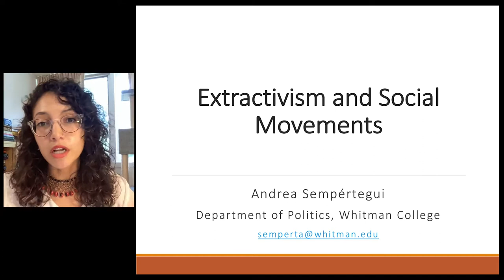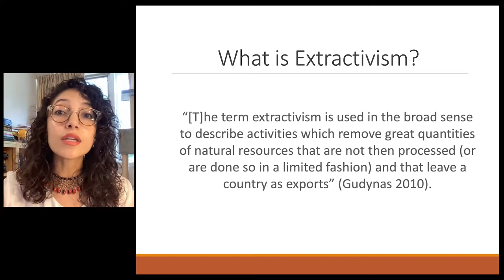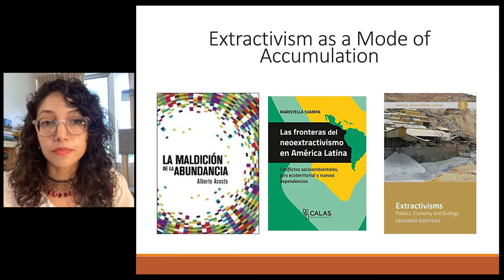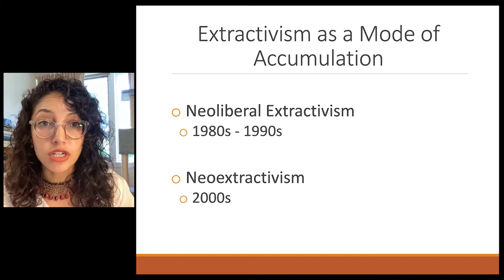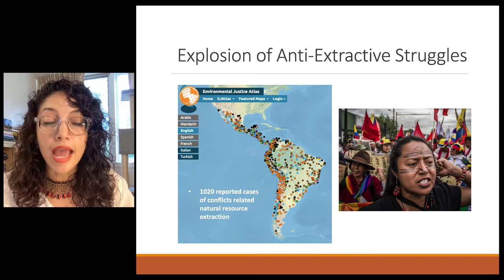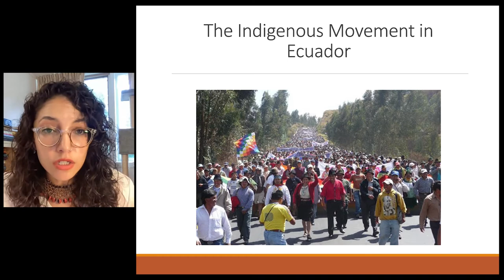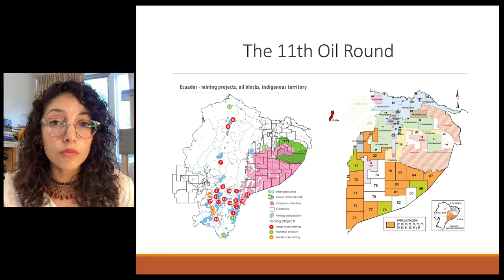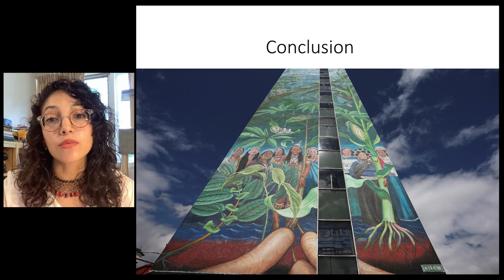Extractivism and Social Movements - Dr Andrea Sempértegui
“Extractivism” broadly refers to the removal of great quantities of natural resources (hydrocarbons, minerals, or agricultural products) which are then exported and processed abroad. At the turn of the century, the global energy and commodity boom increased state dependency on extractivism and gave the concept new and broader meanings. In this session, we will examine different approaches to the study of extractivism with a focus on social scientists working on and from Latin America, a region that has experienced a dramatic expansion of extractive projects with negative socio-ecological impacts. With this regional focus, we can understand extractivism as a situated and yet global phenomenon, which has shaped the colonial-capitalist system and which is linked to different forms of state development, capitalist accumulation, spoilage, and resistance. Moreover, by focusing on Latin America, we will learn how Indigenous, environmental, and feminist movements have not only contributed to the critical analysis of extractivism. They have also generated visions for post-extractive futures amidst environmental degradation and global warming.

This lecture is part of our module on The Environment and Climate Change available